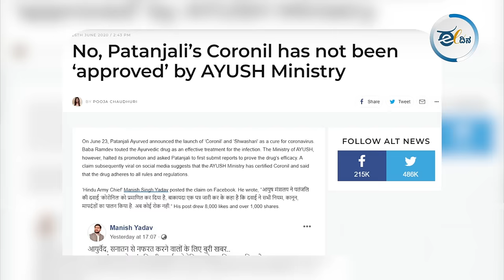ಫೇಕ್‌ ಬ್ರಾಂಡ್‌ ಪತಂಜಲಿ ; ರಾಮ್‌ದೇವ್‌ಗೆ ಸುಪ್ರೀಂ ವಾರ್ನಿಂಗ್‌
ಪತಂಜಲಿ ಮಾತ್ರೆಗಳನ್ನ ವಿಶ್ವ ಆರೋಗ್ಯ ಸಂಸ್ಥೆ ಅನುಮೋದಿಸಿಲ್ಲ. ಅದಾಗ್ಯೂ ಆರೋಗ್ಯ ಮತ್ತು ಸುರಕ್ಷತೆಯ ವಿಚಾರದಲ್ಲಿ ದೇಶದ ಜನರನ್ನು ತಪ್ಪು ದಾರಿಗೆಳೆದು ತನ್ನ ಖಜಾನೆ ತುಂಬಿಕೊಂಡ ಬಾಬಾ ರಾಮ್‌ದೇವವಿಗೆ ಸುಪ್ರೀಂಕೋರ್ಟ್‌ ಛೀಮಾರಿ ಹಾಕಿದೆ. ಆತನ ವಂಚನೆಯ ಆಳ-ಅಗಲ ತಿಳಿಯಬೇಕು ಅಂದ್ರೆ ಈ ವಿಡಿಯೋ ನೋಡಿ.